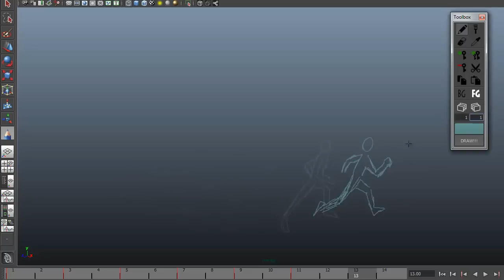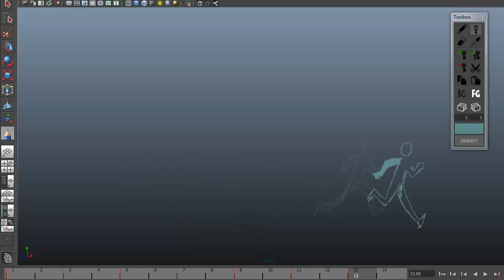Maya Grease Pencil (Maya 2011+)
A very quick run cycle created using the Blue Pencil plug-in for Maya